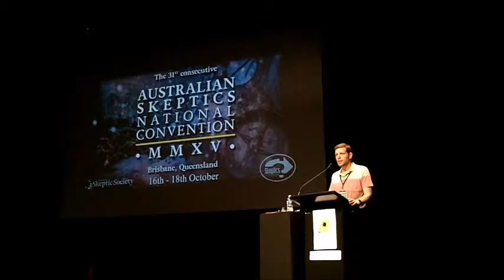Eran Segev Australian Skeptics National Convention